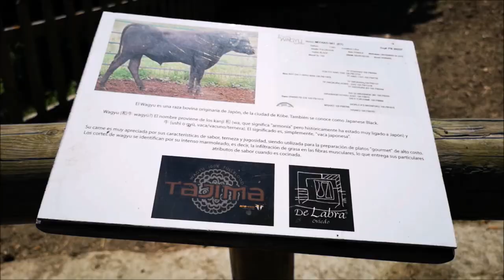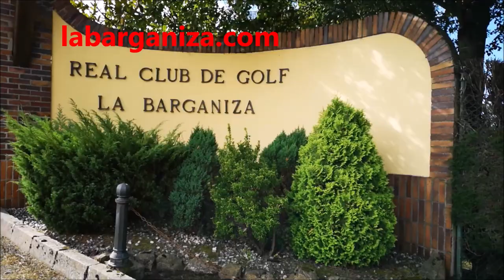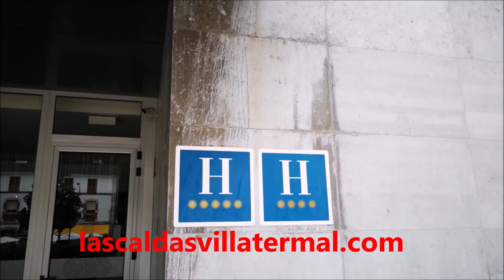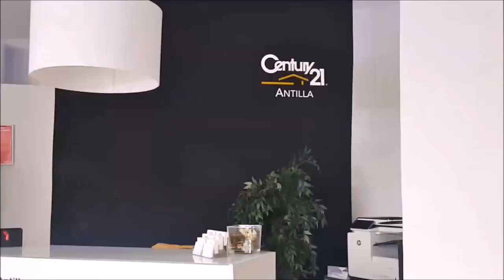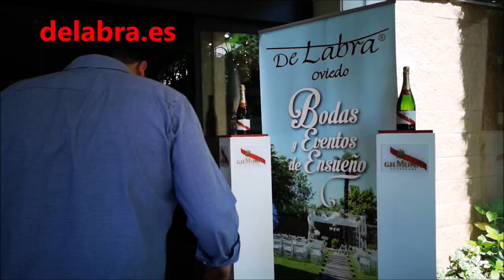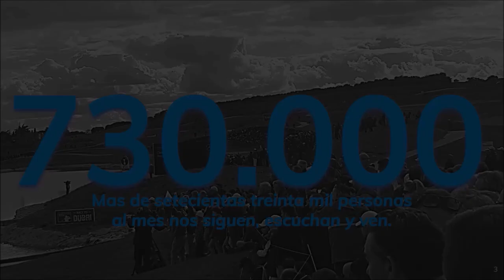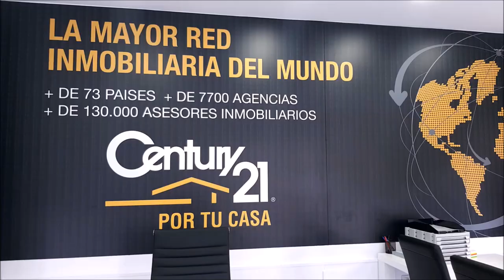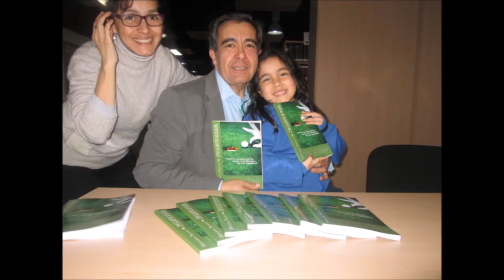49 OVIEDO LA BARGANIZA ASTURIAS DESTINO GOLF Y TURISMO PARAISO NATURAL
Programa 49 OVIEDO, LA BARGANIZA, ASTURIAS DESTINO GOLF Y TURISMO, PARAISO NATURAL
Nuestra primera parada El Real Club de Golf de La Barganiza  , un campo y un club espectaculares, donde hemos podido compartir golf y una amena e interesante charla con su PRESIDENTE FERNANDO ALVAREZ-LAFUENTE, Pte. Cté. COMPETICION CARLOS PAREDES y un uno de sus socios mas significativos Manuel Arbesu junto a Mariano Puerta Director de COaching Golf Radio y TV . Un programa de  @CoachPuerta
En los próximos programas encontraran: Las Caldas villa Termal, desde luego un lugar ideal para alojarse un golfista, y allí lo hicimos mi familia y yo, con sus dos hoteles de 4 y 5 estrellas, y un magnifico restaurante, spas, e instalaciones. También visitamos los restaurantes de Miguel Alvarez, De Labra y Doña Concha, de lo mejor de Oviedo y de toda Asturias. El Campo Municipal de Las Caldas, fue objeto también de nuestra visita, donde pudimos compartir golf y charla con su director Pedro Vega y por último, una entrevista en La Barganiza a uno de los mejores jugadores del mundo, Alfredo Garcia Heredia, Asturiano de pro.,
4 programas que no debéis perderos de  este viaje a Asturias, destino de golf y un auténtico Paraíso Natural

550.000 personas, al mes, interesadas en el golf, el turismo, la gastronomía, deportes….
3 programas semanales, más de 500 en 3 años.